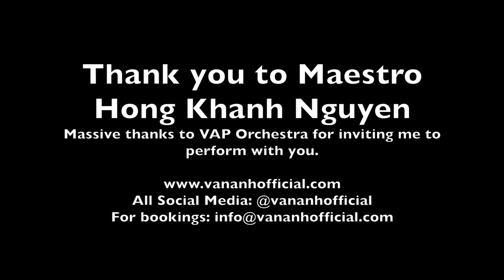Warsaw Concerto - Van-Anh Nguyen with VAP Orchestra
Van-Anh Nguyen features as guest soloist with the VAP Orchestra, conducted by Mr Khanh Hong Nguyen, performing Richard Addinsell's Warsaw Concerto.